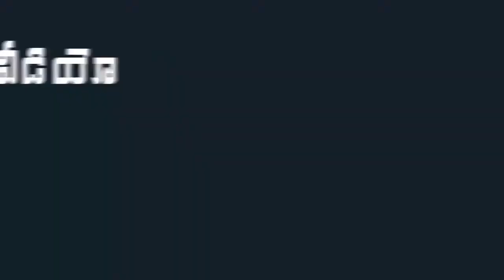Journalist Swetha Reddy Participates Bigg Boss Rally At Vallivarikottam In Chennai | Mana Taralu